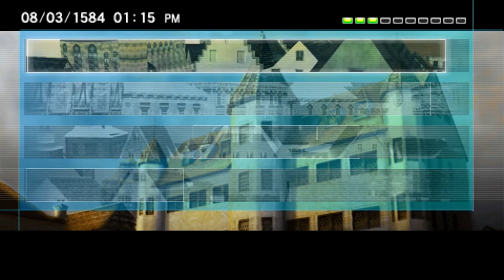Shadow of Memories - Press A To Gay! Plays - (Part 7)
It feels like these janky PS2 games were made for me.